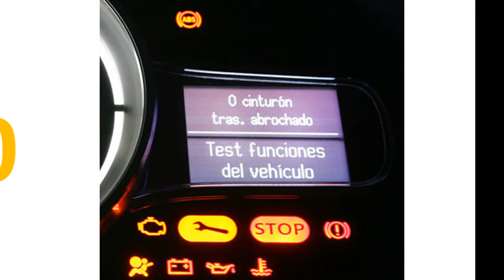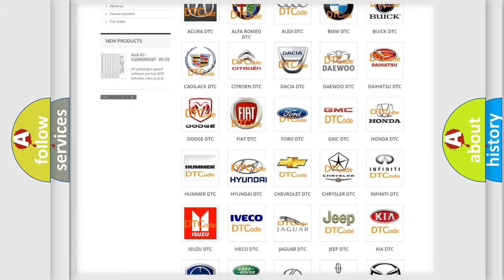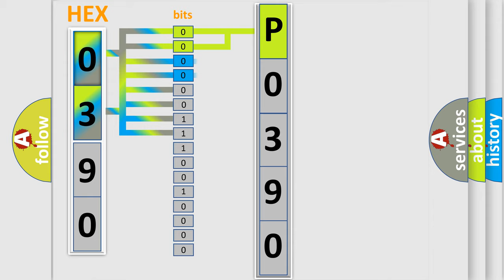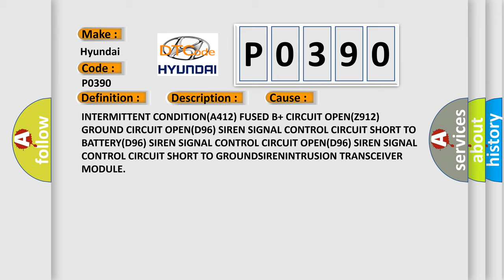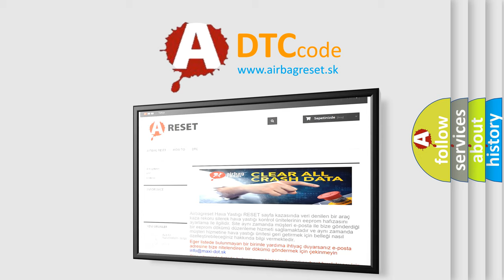DTC Hyundai P0390 Short Explanation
Contents:
0:21 Basic DTC analysis according to OBD2 protocol standard.
1:48 Insight into programming
2:58 A diagnostically understandable description of the Diagnostic Trouble Code
3:05 Basic error definition

Make:
Hyundai
Code:
P0390
Definition:
Implausible Security Siren Signal Received
Description:
If the Intrusion Transceiver Module does not receive messages from the Siren.
Cause:
INTERMITTENT CONDITION(A412) FUSED B+ CIRCUIT OPEN(Z912) GROUND CIRCUIT OPEN(D96) SIREN SIGNAL CONTROL CIRCUIT SHORT TO BATTERY(D96) SIREN SIGNAL CONTROL CIRCUIT OPEN(D96) SIREN SIGNAL CONTROL CIRCUIT SHORT TO GROUNDSIRENINTRUSION TRANSCEIVER MODULE